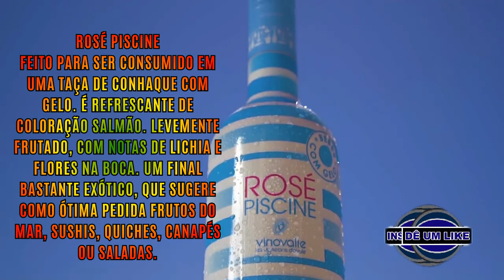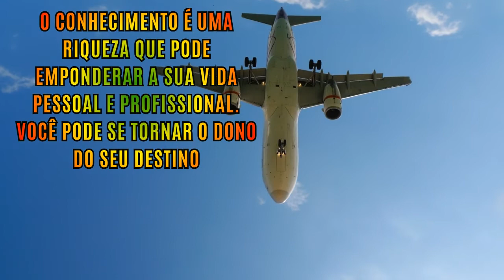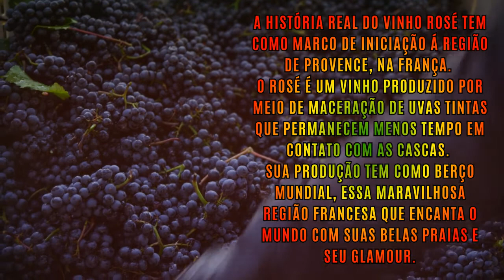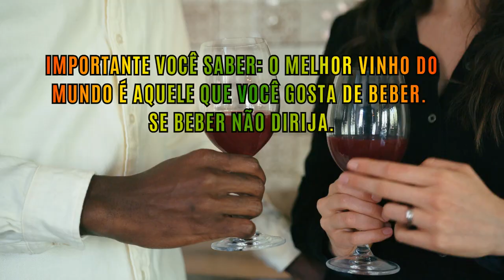ROSÉ PISCINE, SIMPLESMENTE INCRÍVEL!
Rosé Piscine, Um Vinho Simplesmente Incrível!
No vídeo de hoje vamos conhecer um pouco da história do e curiosidades do Vinho Rosé, conhecido como o Vinho da Sexta-feira.
👇👌Alguns Treinamentos Que Indico Para Seu Desenvolvimento:👇👌
👇👇👇👇 CONTATOS 👇👇👇👇
Agência: 2874-6
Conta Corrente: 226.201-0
Antônio Terceiro de Oliveira
Gratidão!!!

●EQUIPE DE TRABALHO DESTE CANAL:
Adalgisa Nunes da Paz
Sidclei Viana de Souza
Gratidão por assistir nosso canal#maitreoliveira